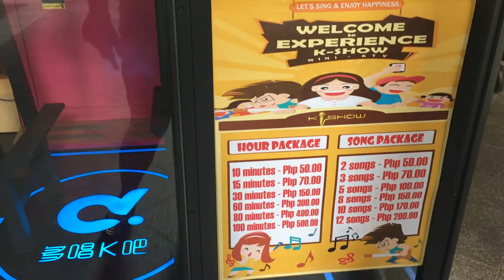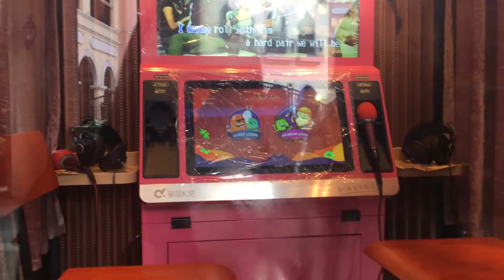Venice Grand Canal Mall